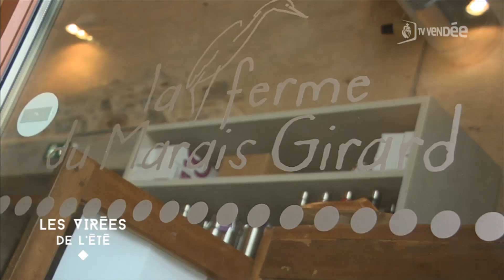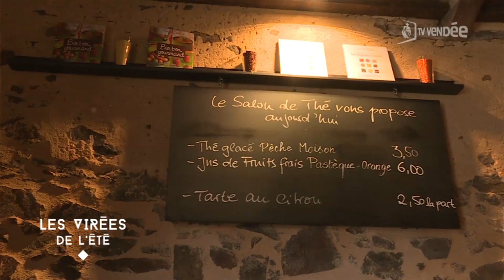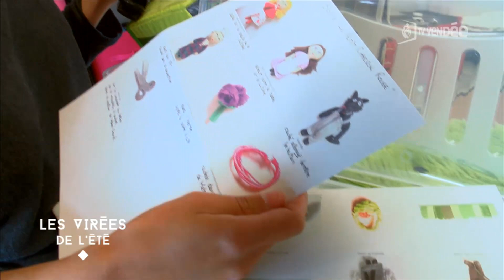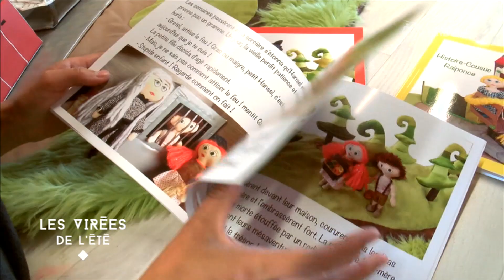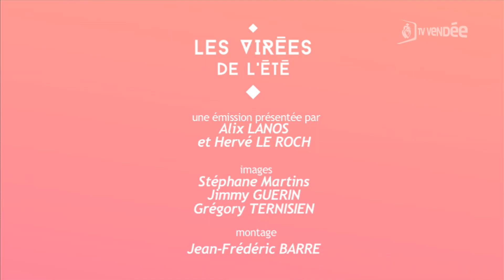Les virées de l'été : Virée à Brétignolles